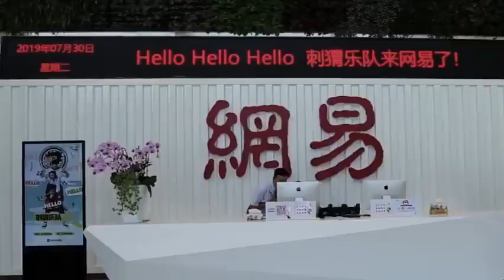《刺猬乐队》做客网易娱乐2019年8月12日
发放入职工卡，和子健石璐一帆秒变同事；娱乐室放松，看“刺猬乐队”爆笑打台球；刺猬天台粉丝见面会，看子健弹着尤克里里带来《马马嘟嘟骑》和《火车驶向云外，梦安魂于九霄》的表演，更有“砸琴”视频全过程曝光；另有捧腹大笑玩游戏猜词语环节，彭磊无辜躺枪究竟是为什么？另有璐姐“架子鼓小课堂”福利。